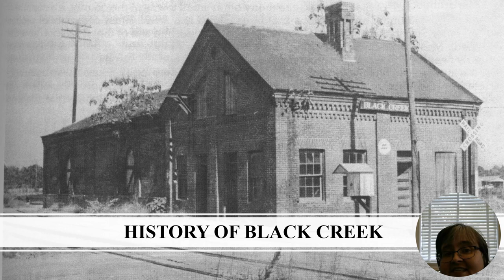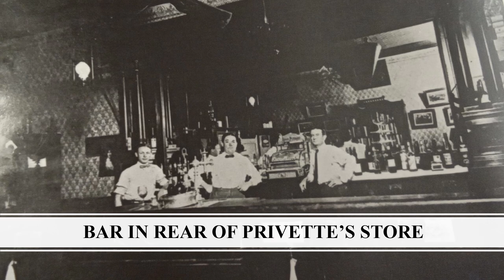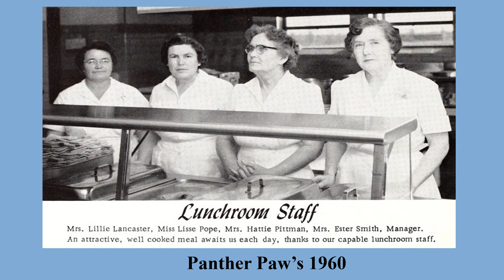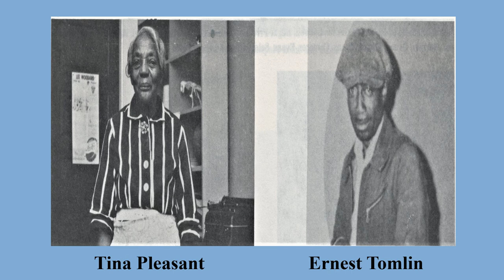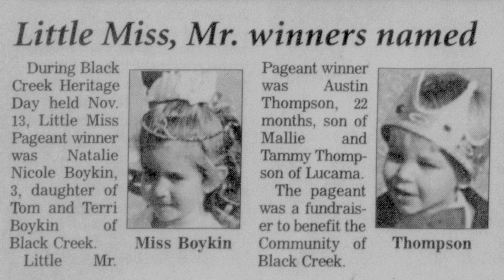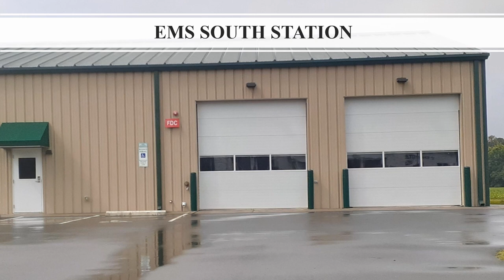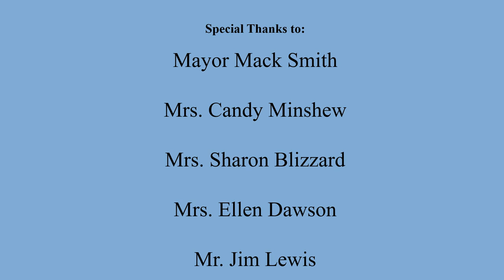7-21-23 History of Black Creek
Tune in as Local History & Genealogy Librarian Tammy Medlin explores the history of Black Creek, North Carolina.